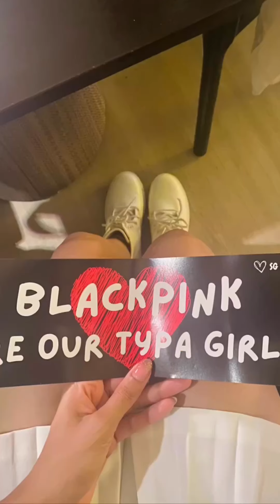Losliya at Blackpink Concert || Blackpink Fans Attendance 🖐️ time